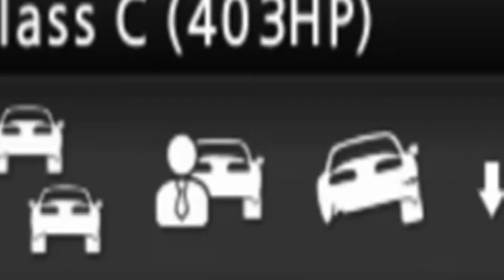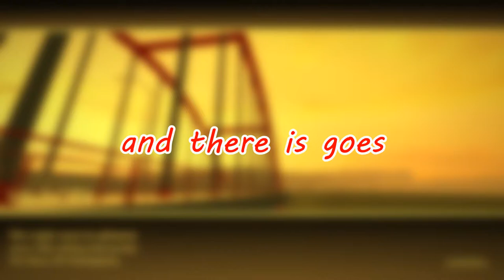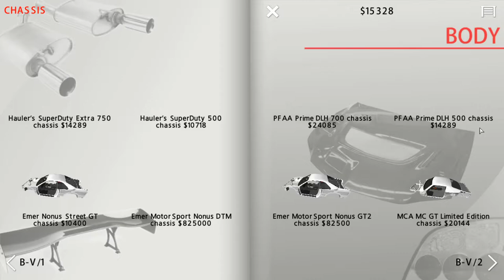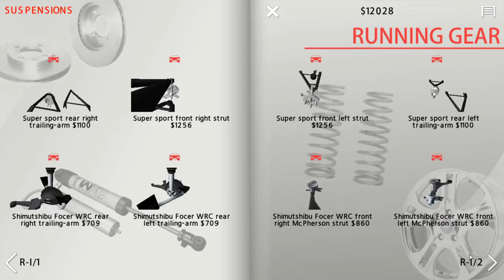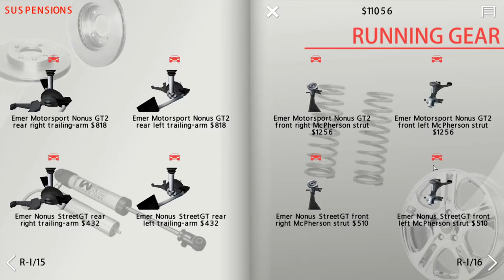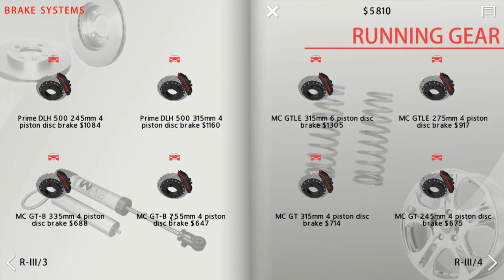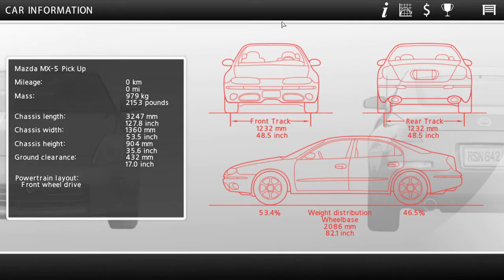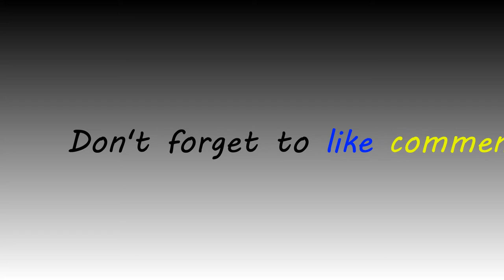Pickup Truck MIATA!!!/ Street Legal Racing Redline #2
In the video today we crashed the nitrous shitbox in the last episode, and build us a tincan pickup truck miata!!